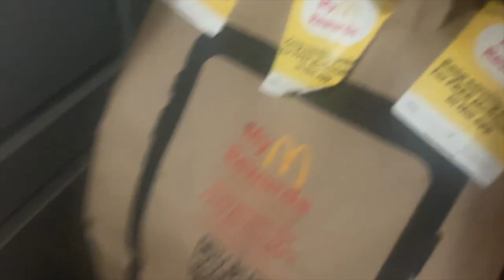Orange Shirt Day | Abstract Art Painting | Every Child Matters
I created this piece to help raise awareness of how Indigenous children were ripped away from their families and culture and brought to inhumane residential schools in Canada.